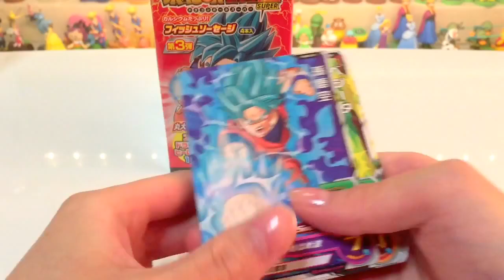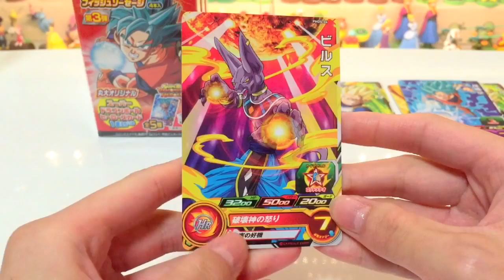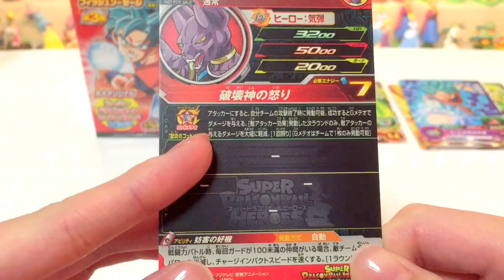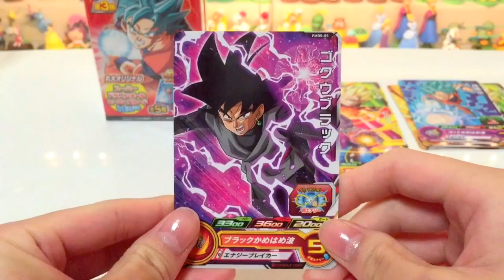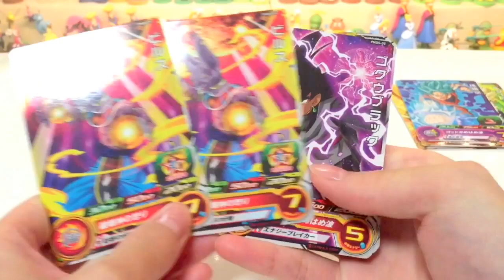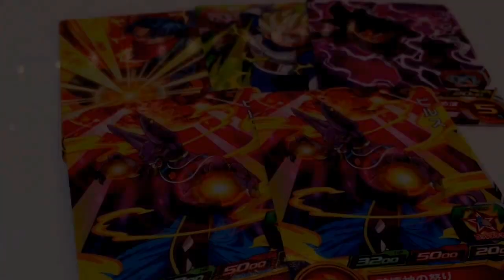【SDBH】ビルス様狙いでスーパードラゴンボールヒーローズのフィッシュソーセージを買ってきた☆ 【SUPER DRAGONBALLHEROES】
今回はドラゴンボール超のフィッシュソーセージを開封します☆
前回は悟空、トランクス、ベジータがでてくれたので、今回はビルス様でてくれると嬉しいです♪
こちらの商品にはソーセージ4本と、スーパードラゴンボールヒーローズのカードが1枚付いてきます٩(ˊᗜˋ*)و